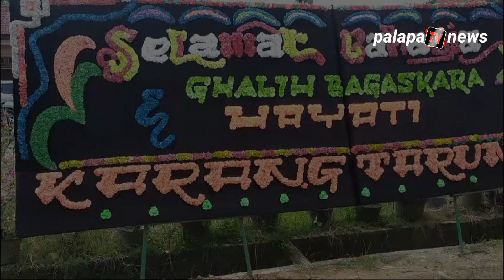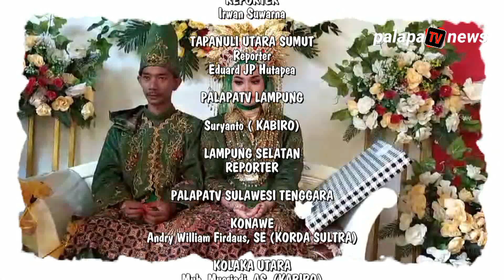Resepsi pernikahan Bagas dan Hayati